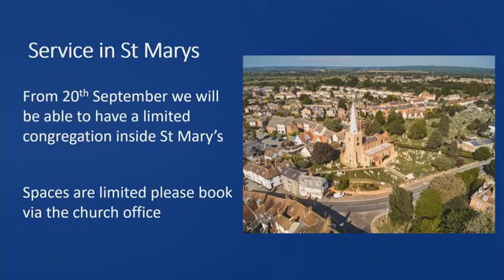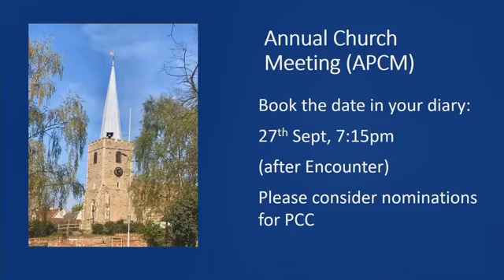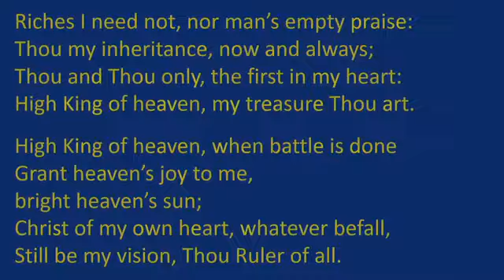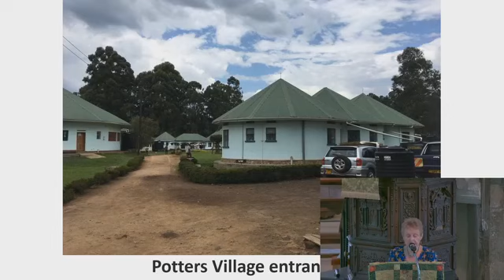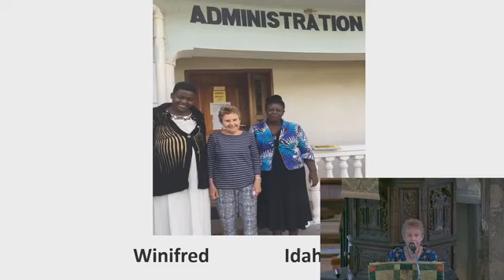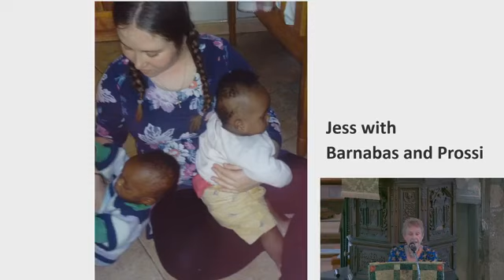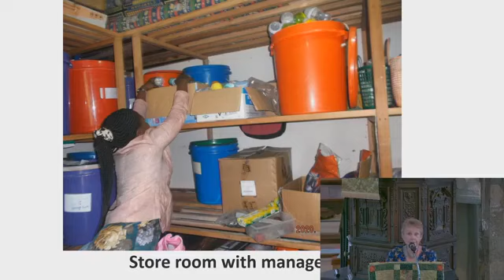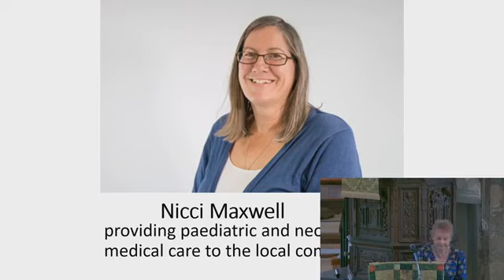St Mary's Great Baddow Morning Service 13 Sept 2020